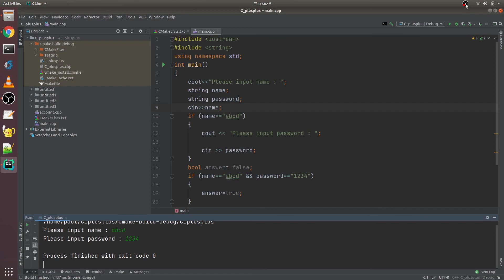解決C++常見的編譯錯誤 "variable" was not declared in this scope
大家好我現在想要來講解一下password這個變數 was not declared in this scope
這個問題是怎麼出現的以及怎麼解決
先看一下這一個錯誤訊息
他指的意思是這一個變數在這一個範圍沒有被宣告
接下來看一下這個變數原本是在哪邊宣告的
看到他被宣告在if條件判斷式裡面
既然如此就把這個變數搬離條件判斷式
然後再執行看看
這樣就解決這個錯誤訊息了